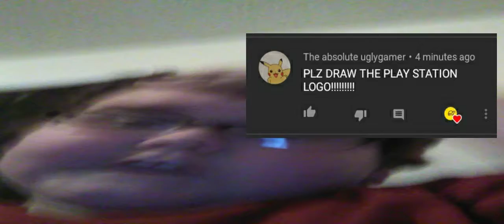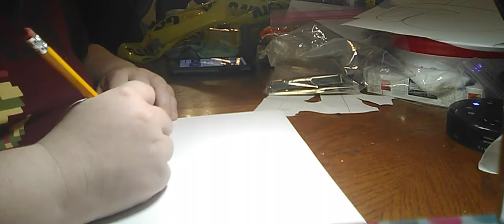DRAWING THE PLAYSTATION LOGO???!!!!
Hey guys!! In today's video SternYT is drawing the PS logo for all you PLAYSTATION fans! Special shout-out to The Absolute UglyGamer! Thanks for suggesting it. Do you like and subscribe to join the YT family and you turn on the notifications. if you do all that and tell me in the comments that you have a YouTube channel I will give you a special shout-out for everyone to go subscribe to it and hopefully you get more subscribers than me.

No merchandise. Sorry